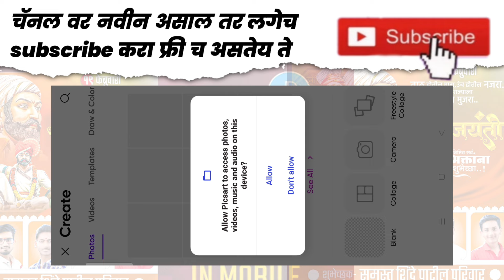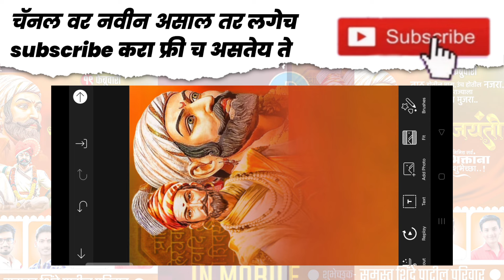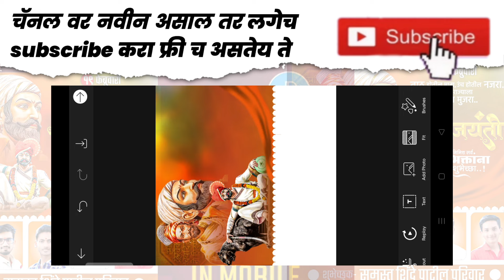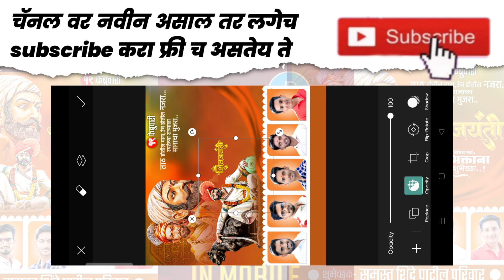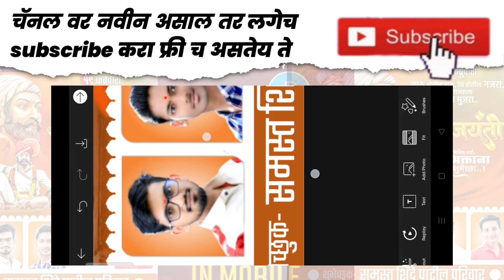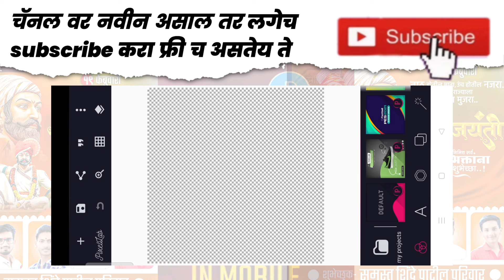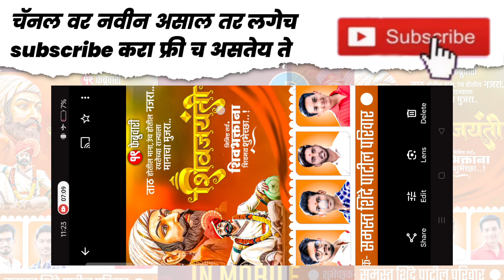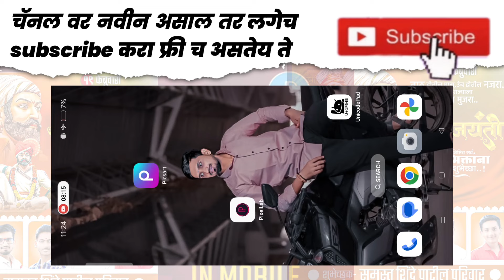Shivjayanti Banner Editing plp file | shivjayanti group banner editing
Shivjayanti Banner Editing 2024 | शिवजयंती banner editing plp

plp file